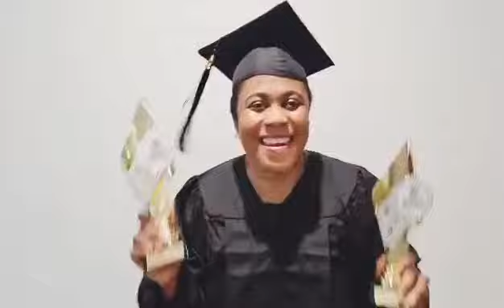She received her AWARDS! Praise the Lord!